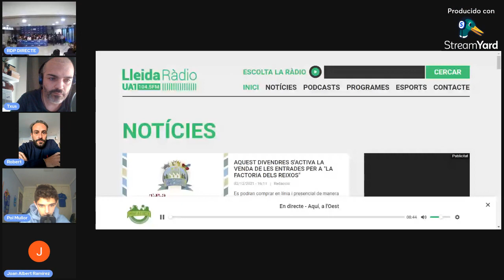Roda de premsa en directe dels jugadors de la plantilla del Lleida Esportiu